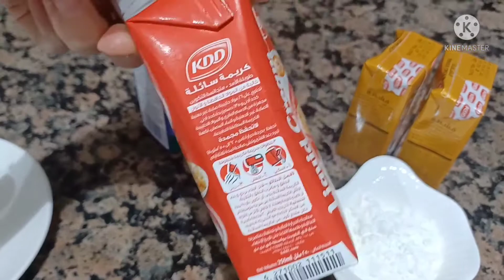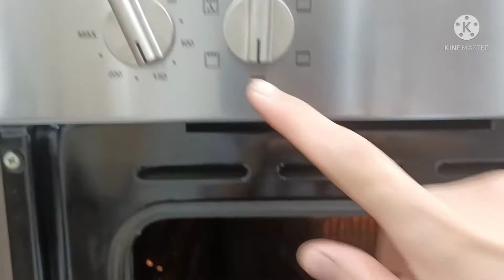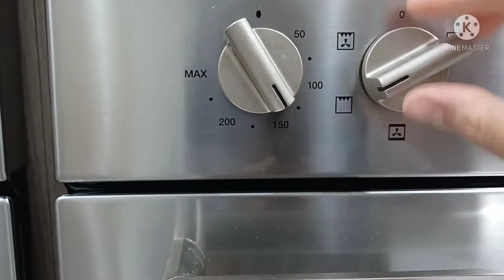cara bikin cake khas arab (basbousa)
cara dan resep bikin cake basbousa

1 cap simolina/semid
1 cap klapa parud
3/4 cap gula
2 telur
1/4 cap minyak/margarine/ butter
1 rob / yogurts
1 sdt vanilla

sos/dalemanya

250 susu uht
250 wippingcrem
250 grm crem
2 sdm tapioka